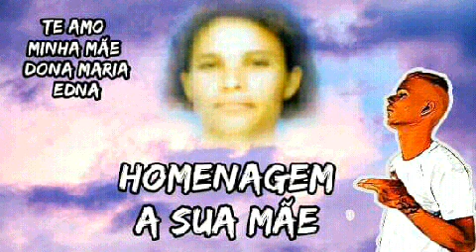Mc Andinho - Mãe Saudades😭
Artista : Andinho

Redes Socias
Instragran : @andiinhoo_offc

Contato pra Shows : 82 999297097

produção PH QG DOS MANO